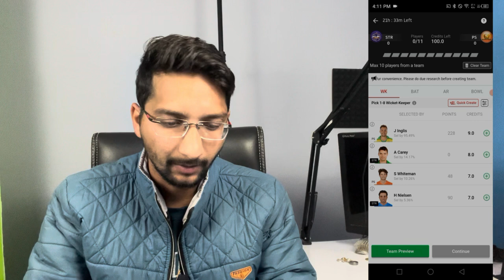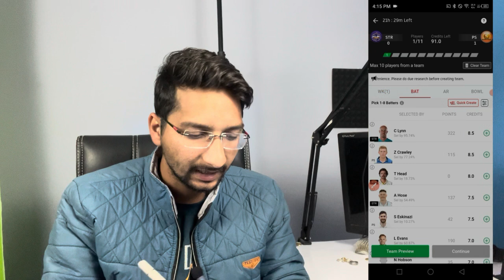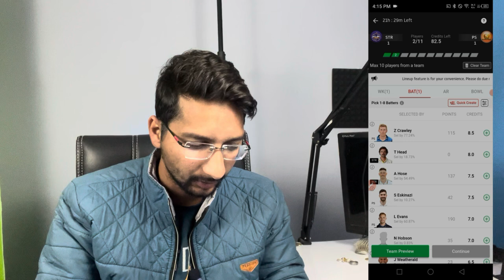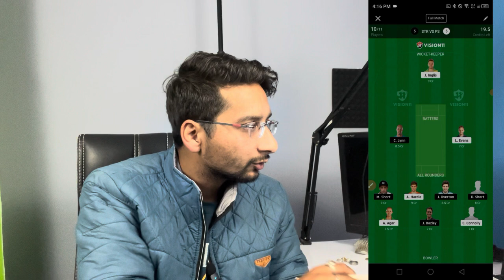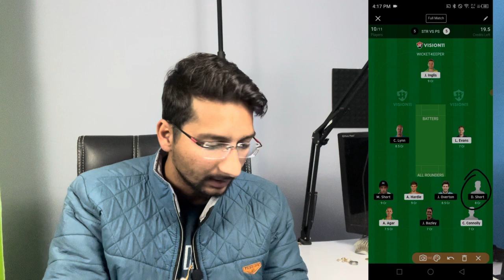STR vs SCO Dream11 Prediction | Adelaide Strikers vs Perth Scorchers Dream11 Team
💢 YOUR QUERIES ---

Adelaide Strikers vs Perth Scorchers Playing 11 Today Match
Adelaide Strikers vs Perth Scorchers Dream11
Adelaide Strikers vs Perth Scorchers
Adelaide Strikers vs Perth Scorchers Fantasy Team Today Match
Adelaide Strikers vs Perth Scorchers Dream11 Team Of Today Match
BBL Match 27 ADS vs PRS Dream11 Team Today
BBL Match 27 ADS vs PRS Dream11 Prediction
BBL Match 27 ADS vs PRS Dream11 Team Today Match
BBL Match 27 ADS vs PRS Playing XI
BBL Match 27 ADS vs PRS Dream11
Perth Scorchers vs Adelaide Strikers Dream11
Perth Scorchers vs Adelaide Strikers Dream11 Team
Perth Scorchers vs Adelaide Strikers Dream11 Team Today
Perth Scorchers vs Adelaide Strikers Dream11 Team Of Today Match
Perth Scorchers vs Adelaide Strikers Dream11 Prediction
Perth Scorchers vs Adelaide Strikers Dream11 Team Prediction
Perth Scorchers vs Adelaide Strikers Playing 11
Adelaide Oval Adelaide Pitch Report
Adelaide Oval Adelaide Sydney Pitch Report Today
Big Bash League Dream11 Team Today Match
Big Bash League Today Match Dream11 Team
BBL Dream11 Team Today

Dream11 Team
Live Dream11 Team Today Match
Dream11 Team Of Today Match
Fantasy Team Today Match
Dream11 Par Team Kaise Banaye
Dream11
Today Cricket Match Dream11 Team
Best Fantasy Expert
Cricket Prediction Today Match
Today Cricket Match Playing XI

💢 HASTAGS ---